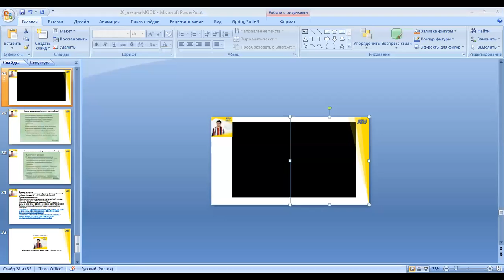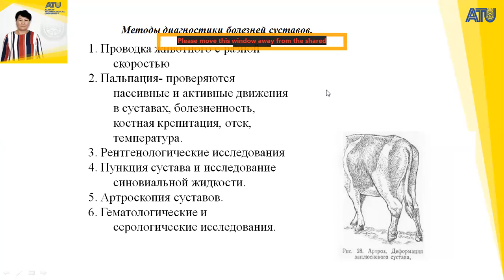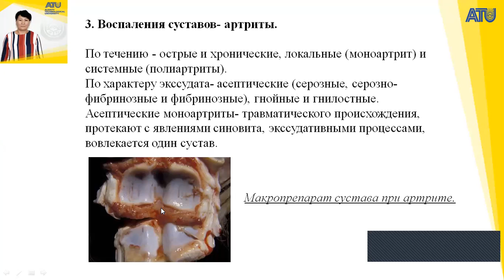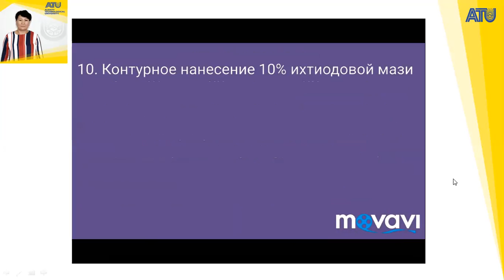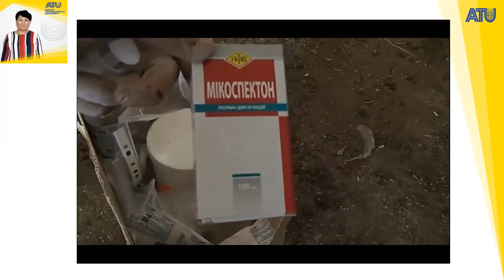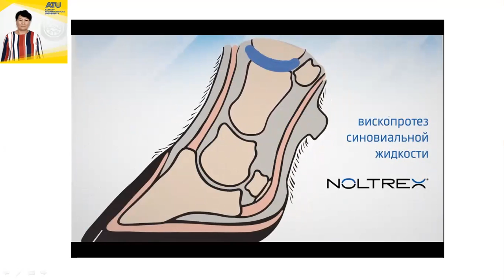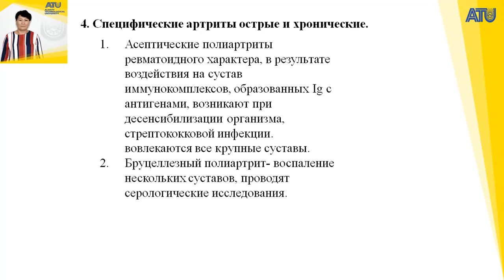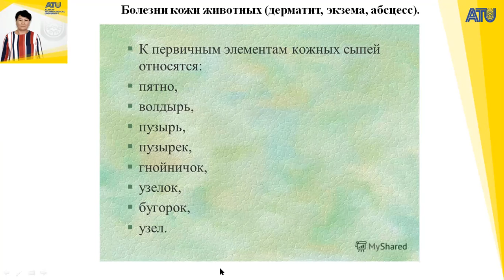основы ветеринарии 10